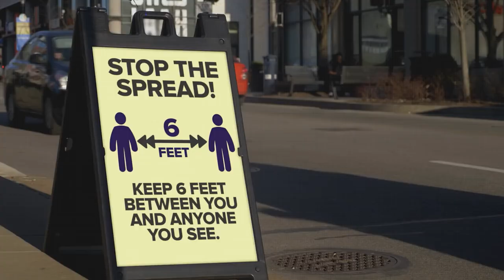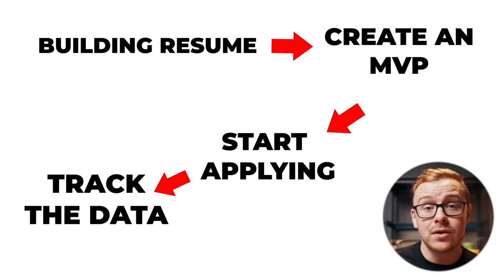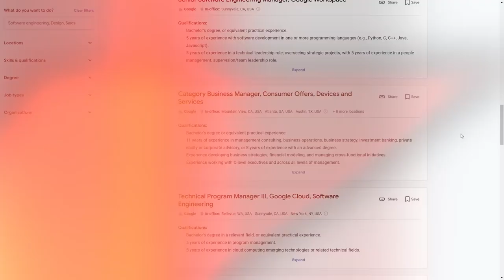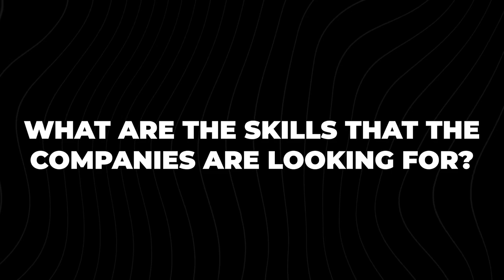🚀 Land Your Dream Remote Job: No Experience? No Problem! 💡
Stepping into the remote job arena without experience? Don't fret – we've got you covered! 🌟 In today's empowering video, learn the secrets to landing that perfect remote role, even if you're starting from scratch. Discover insider tips, invaluable strategies, and the steps you need to shine in the digital workspace. With determination and the right approach, 'no experience' can truly be 'no problem'. Ready to unlock your remote career potential?